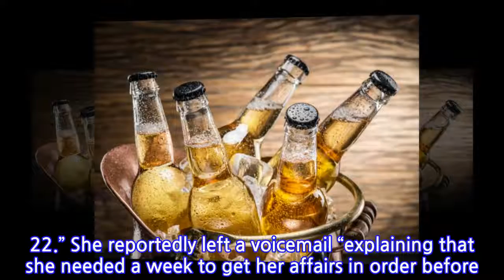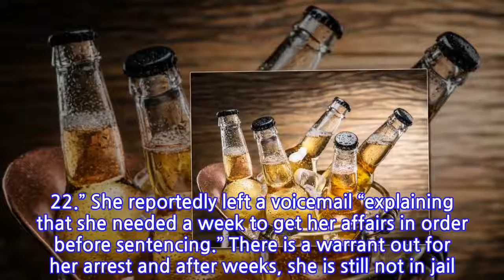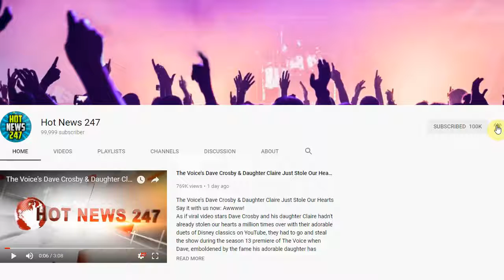Woman Calls Children The N-Word And Bashes Mother With A Beer Bottle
On September 18, 2016, two boys,  ages 4 and 11, were playing with their mother, TIERRA DIZER, in the courtyard of a Southeast Portland, Oregon apartment complex. According to _The Oregonian_, 54-year-old BRENDA MAE GLENN, who is reportedly Native American and also lived in  the complex, began yelling the n-word at the two boys.